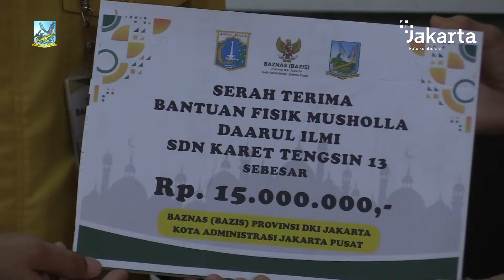Baznas Bazis Serahkan Bantuan Dana Pembangunan Musala di SDN Karet Tengsin 13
Baznas Bazis Kota Administrasi Jakarta Pusat menyerahkan bantuan dana pembangunan Musala Daarul Ilmi di SDN Karet Tengsin 13, Kelurahan Karet Tengsin, Kecamatan Tanah Abang, Selasa (23/8) lalu.

Bantuan tersebut secara simbolis diserahkan oleh Koordinator Baznas Bazis Kota Administrasi Jakarta Pusat Subarna kepada Kepala Sekolah SDN Karet Tengsin 13 Lusy Mulkan.

Subarna menjelaskan bahwa kegiatan penyerahan bantuan tersebut merupakan salah satu bentuk realisasi dari program kerja Baznas Bazis dengan pemberian bantuan dalam bentuk penyediaan sarana ibadah seperti masjid dan musala, baik itu kepada yayasan maupun lembaga pendidikan.

Sementara itu, Kepala Sekolah SDN Karet Tengsin 13 Lusy Mulkan merasa terbantu sekali dari yang diberikan Baznas Bazis Kota Administrasi Jakarta Pusat.

Di tempat yang sama, Kasatlak Pendidikan Kecamatan Tanah Abang Aulia menambahkan, Baznas Bazis Kota Administrasi Jakarta Pusat sudah banyak membantu sekolah di wilayah Tanah Abang.